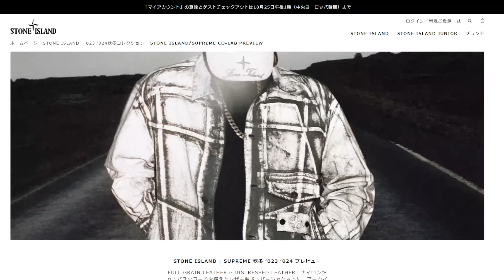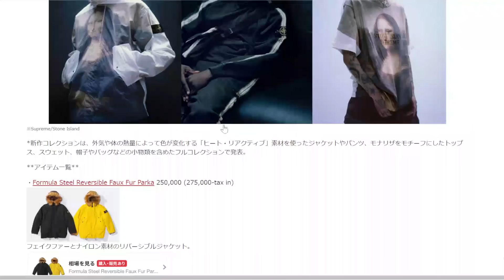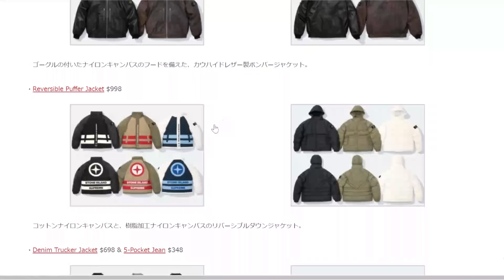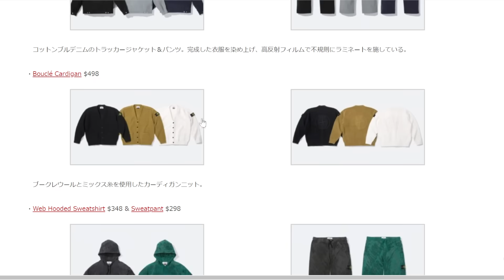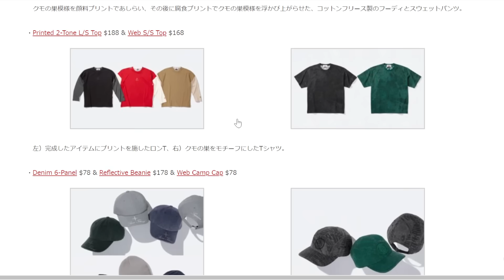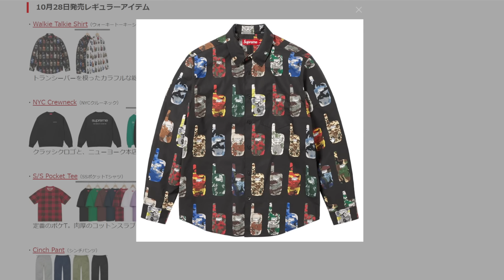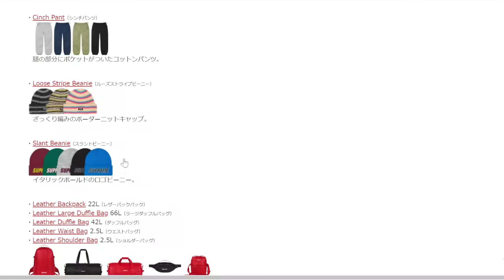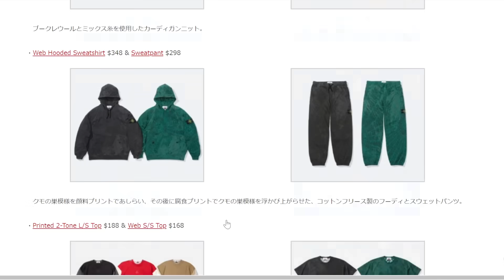【Supreme】ストーンアイランド発表！Week10発売アイテム '23F/W シュプリーム Stone Island